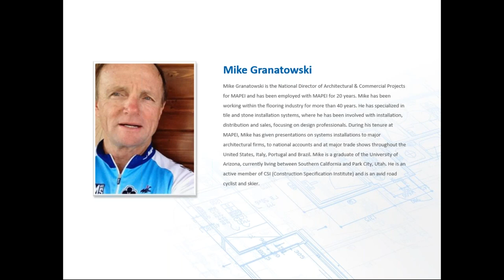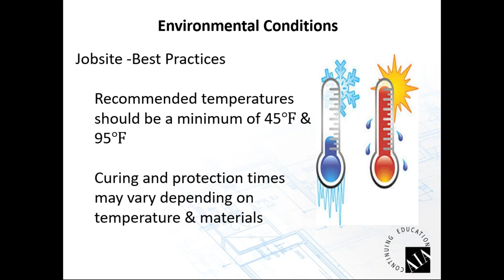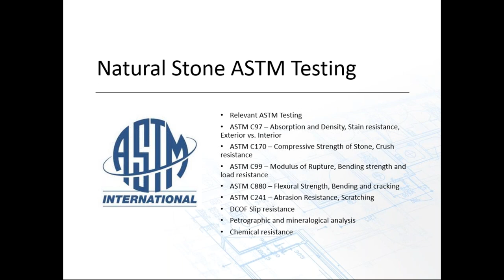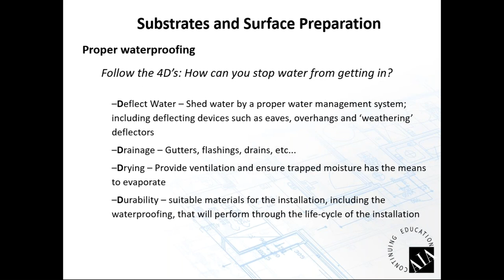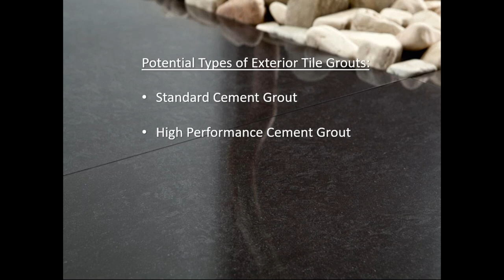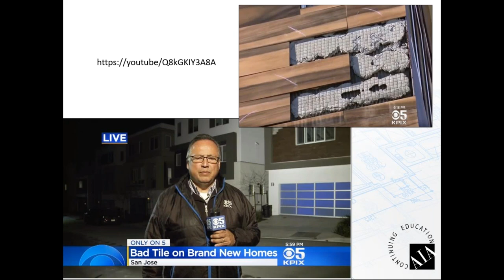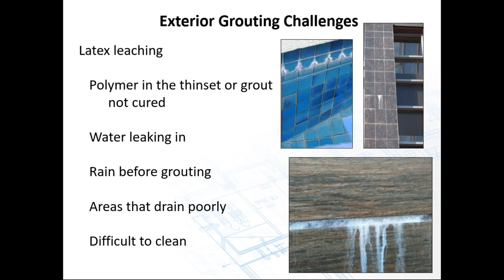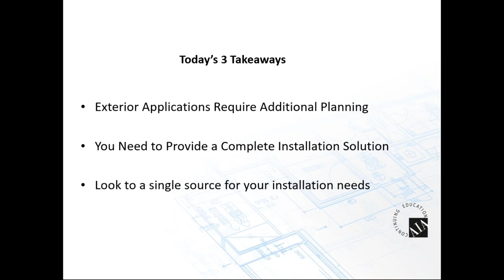MAPEI Webinar – MAP054 Exterior Tile Installations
Mike Granatowski, MAPEI’s Director of Architectural and Commercial Projects, discusses industry standards and guidelines regarding exterior tile installations. Participants will be shown how to plan for a successful installation, how to specify industry standards that are relevant to exterior installations and how to select proper materials for the job while taking environmental conditions into consideration.